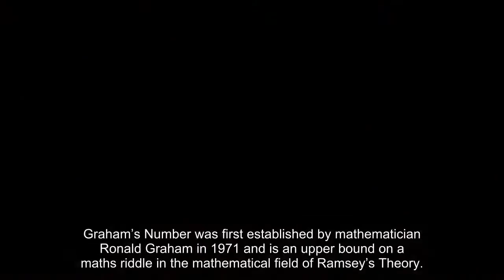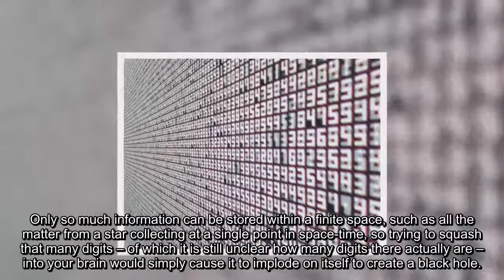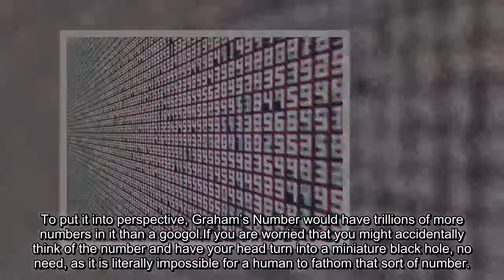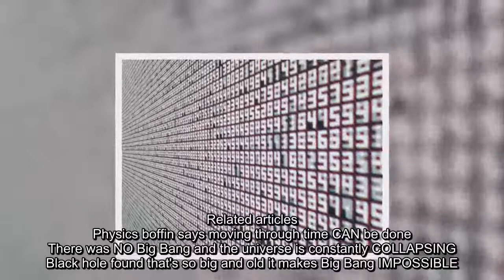Thinking of this number 'could cause a BLACK HOLE to form in your brain'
Graham’s Number was first established by mathematician Ronald Graham in 1971 and is an upper bound on a maths riddle in the mathematical field of Ramsey’s Theory.There are 64 steps to obtaining Graham’s Number, and after the first few steps, there are around 7.6 trillion threes in the sequence.There is not enough space in the observable universe to write down all of the digits of Graham’s Number.And the number is so absurdly large that it could create a black hole in your brain.
Related articles
 ‘ALIEN’ signal solved? Discovery could ‘BREAK THE GATES of discovery'
 Supermassive black holes are OUTGROWING their host galaxies
Only so much information can be stored within a finite space, such as all the matter from a star collecting at a single point in space-time, so trying to squash that many digits – of which it is still unclear how many digits there actually are – into your brain would simply cause it to implode on itself to create a black hole.This is the same way that a black hole begins in outer space where stars collapse in on themselves.According to the website Physics Astronomy: “If you even try to imagine Graham's number, your head would breakdown into a black hole because your head cannot store the information required to envisage it.
But John Baez, a mathematical physicist at the University of California, told Live Science, that even "that is a ridiculous underestimate of how big Graham's number is”.There are smaller numbers that would have a similar effect on your brain and create a black hole within your head.For example, a 'googol' would cause a black hole.
Related articles
 Physics boffin says moving through time CAN be done
 There was NO Big Bang and the universe is constantly COLLAPSING
 Black hole found that's so big and old it makes Big Bang IMPOSSIBLE